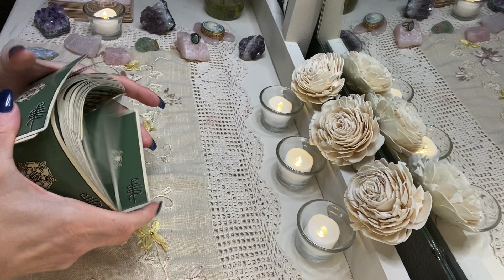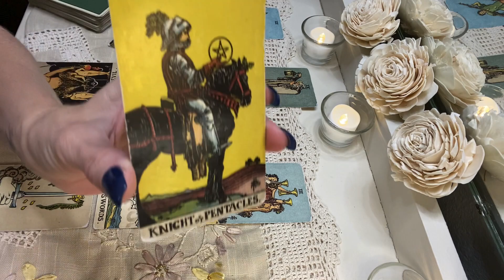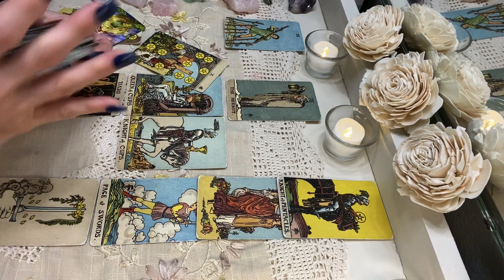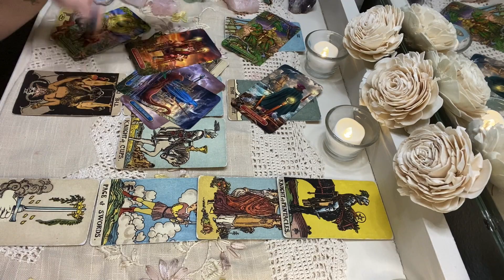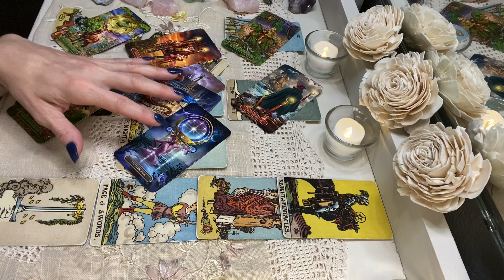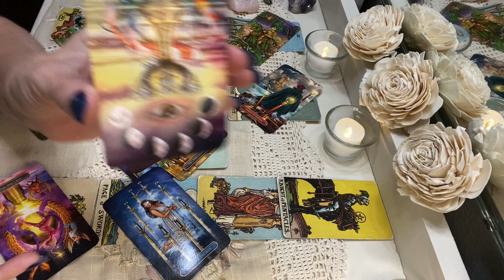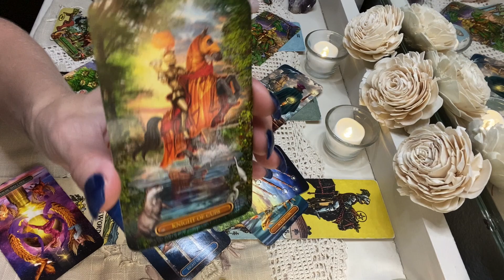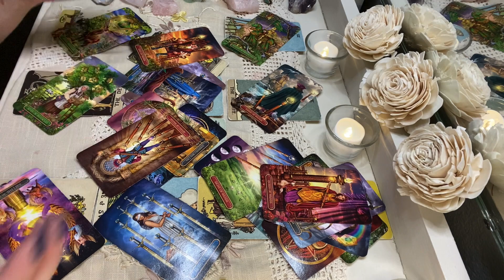Virgo: You will reject them, but they won't give up anytime soon.